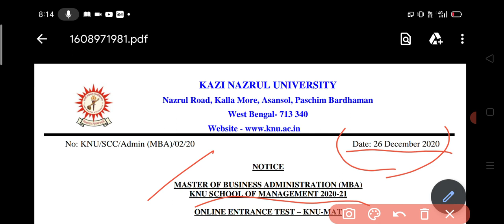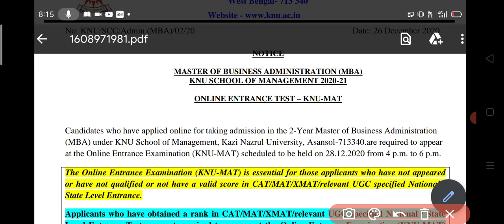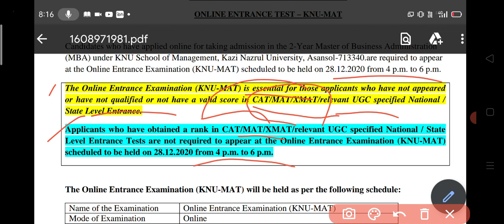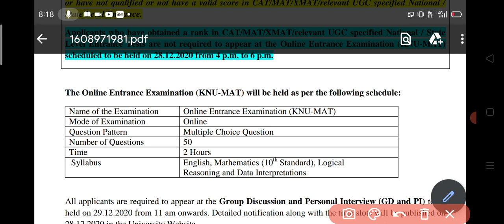MBA Entrance Test ||Kazi Nazrul University 2020_21